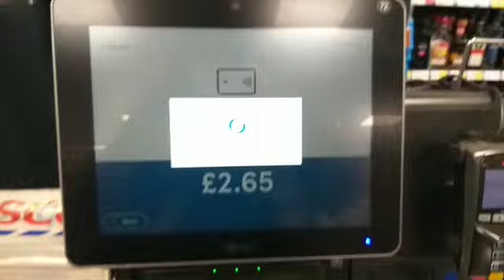NCR Hybrid Self Checkout Machine @ Tesco Express - Bedfont - West London.